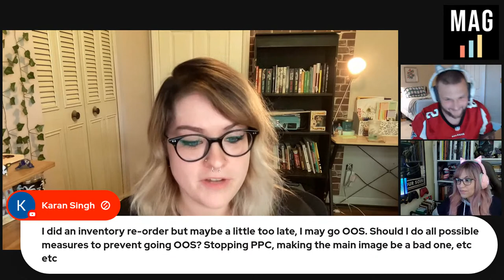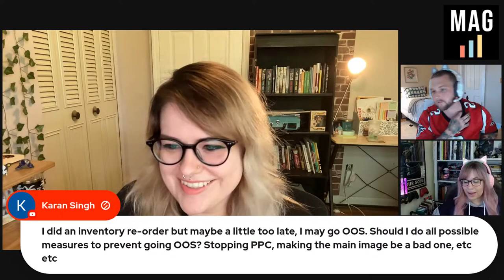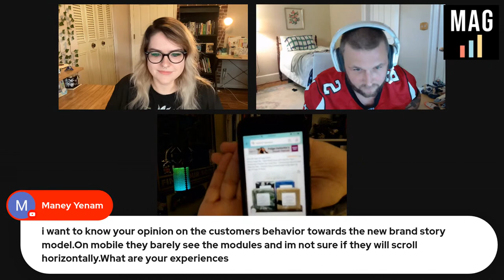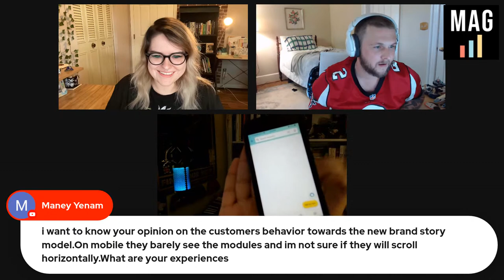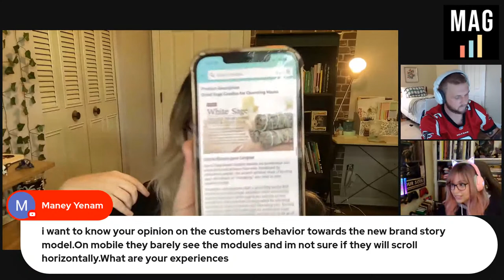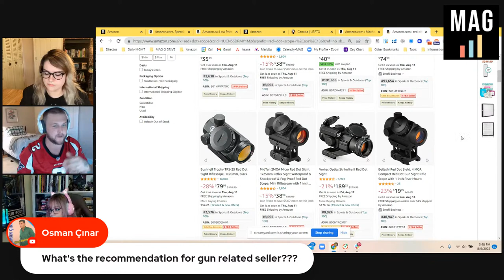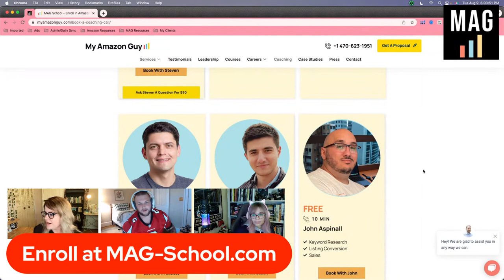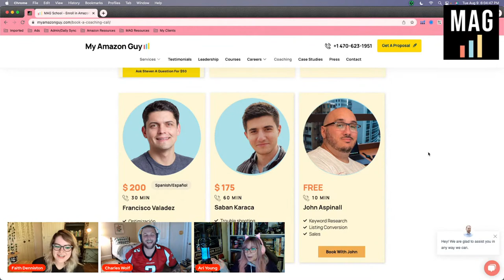How To Remove Hijackers From Brand Registered Listings-My Amazon Guy FBA Weekly Live Q&A 08.10.2022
00:00 My Amazon Guy FBA Weekly Live Q&A - 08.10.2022
10:23 Should I run PPC on only my hero variation
13:10 Should I do all possible measures to prevent going OOS?
14:29 I tried to make a parentage but now 3 of the 5 listings say "Inactive Out of Stock" while at the same time also saying 60 units are available
17:10 When selling in Canada, have you experimented using French in alt text and not Spanish
18:37 Intentionally engineering my listing so that sales are reduced therefore rankings drop, is this better than keeping sales velocity, going OOS, then just picking back up once the stock comes in
20:13 My TACOS has been so good as of late and seeing the TACOS worsen as a means to prevent going OOS
20:56 Best way to do a price increase after improving the quality of the product based on received reviews
22:35 Any recommendation for Inventory Financing for Amazon FBA Sellers
23:33 Can you please tell me how to fix an ASIN that refuses to become a child
24:59 How to remove Hijackers from my listing with Brand Registry
27:30 Do KWs in your brand story have any ranking juice like they do in bullets, descriptions, and alt text
29:22 My BR dashboard doesn't show my registered brand. My SC email is other than my BR email
30:12 Uploaded an image and it was saved at inventory but did not update the PDP- "The image you have requested updates on has already been claimed by another representative of the same brand the ASIN is currently listed under."
31:31 To fix the ASIN parentage issue: 1. File with Amazon to break the parentage 2. Update the Child information to include the correct brand and category 3. Use file feed to add the ASIN to the desired Parent
32:19 The hijackers are using my listing in Canada, not USA, where I have the trademark
34:12 Opinion on the customer's behavior towards the new brand story model. On mobile, they barely see the modules, and I'm not sure if they will scroll horizontally
40:41 What things do you consider in a product when you are going to launch that product
45:53 Can you talk more about Honeymoon period for new sellers
48:21 First time shipping - using my supplier FF. They quoted me for $685 ocean, $880 fast ocean, Air $1865, and All DDP. Volume 6.4 CFT and 540LB seem too cheap
49:58 Any recommendations for a new product with a low budget meant that I also have to use really low bids
52:14 Is the MAG course on SEO good
53:58 What's the recommendation for a gun-related seller
1:02:22  Should I invest my creative budget in updating the quality of my existing photos, or adding videos
1:03:29 What do you think about OOS during the launch/honeymoon phase
1:05:08 Tried to create a new listing and looks like some of the options have changed
1:05:57 When do you decide a product is not profitable or is not worth continuing
1:08:21 Want to join MAG internship
1:10:27 Not super great at PPC but if I took the courses, would MAG take on apprentices
1:12:07 The ICAP Graphic
1:13:00 Check out &